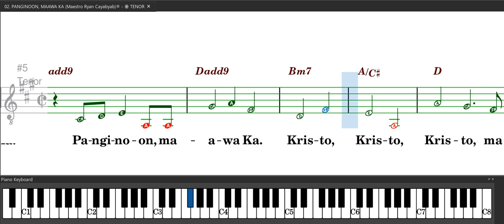PANGINOON, MAAWA KA (Maestro Ryan Cayabyab)® ~ ֍ TENOR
Words & Music by.   Maestro Ryan Cayabyab